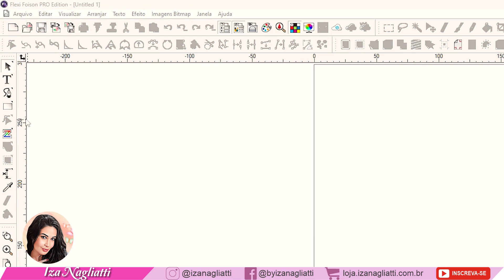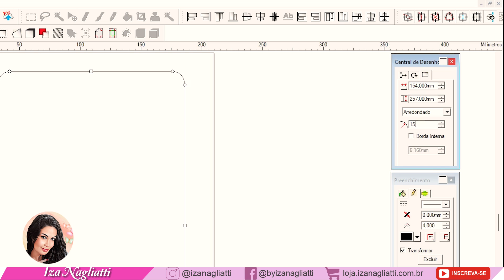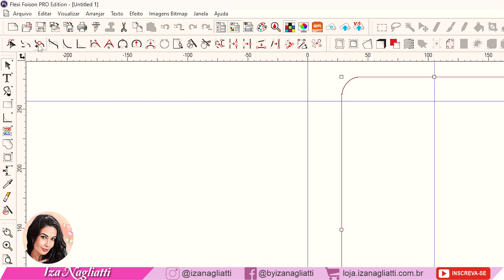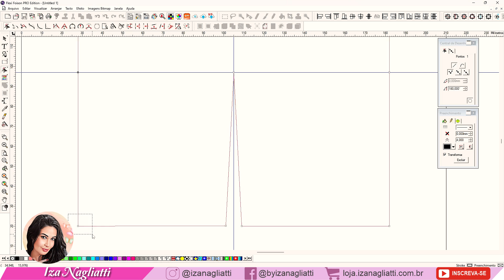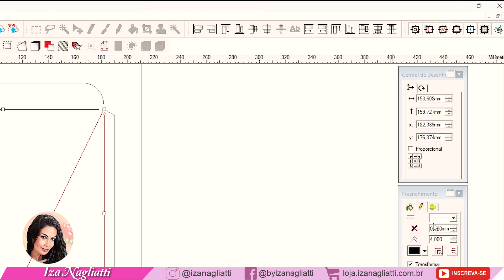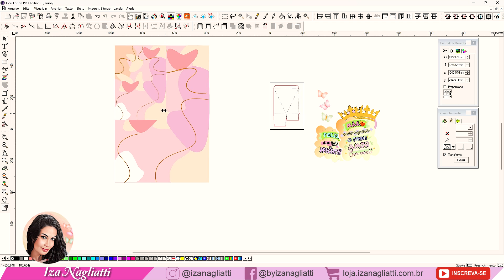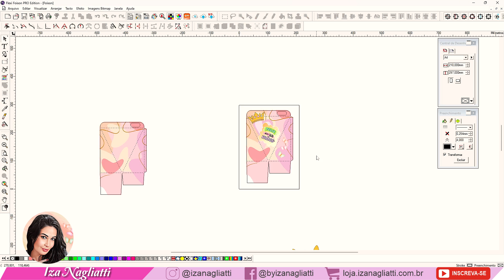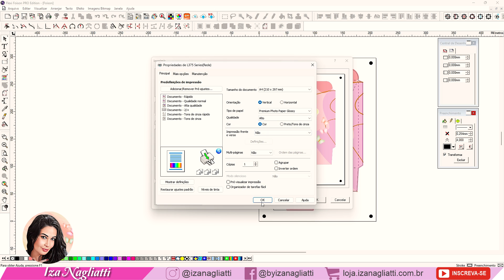Criando arquivo / projeto do zero com o Flexi Foison Pro | molde grátis #243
😊Neste vídeo eu desenhando uma caixinha no software Flexi Foison, e faço o corte com contorno, mostro como é simples aprender e usar, e ao mesmo tempo que é simples é um programa poderoso de vetorização e corte, também disponibilizo a arte feita no Flexi Foison gratuitamente para vocês 😘

✅️ Glossy 180grs (usei este)
Link de compra  👇

✅ Cola pano
Link de compra 👇

Vem ver que tem muita coisa legal, Link dos melhores fornecedores e valores da shopee 👇
Com fotos para facil localização 😍